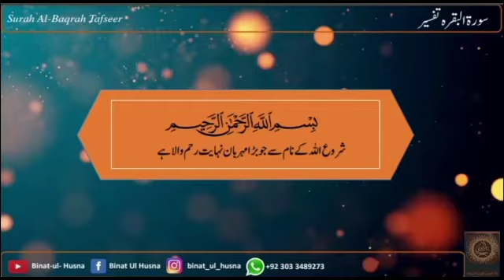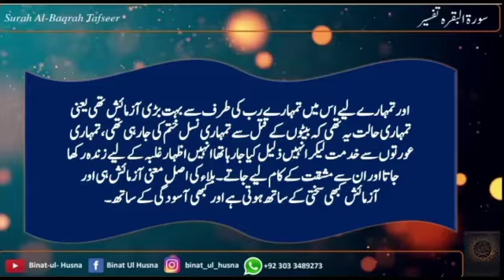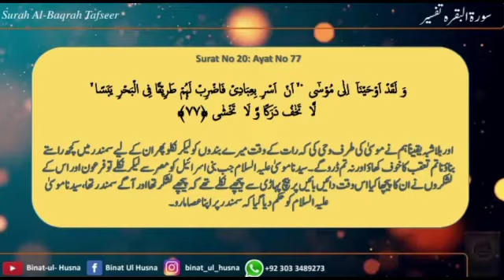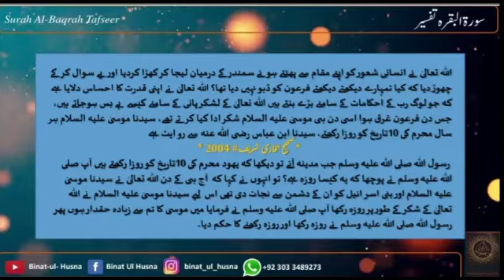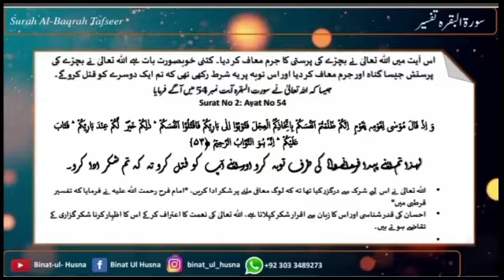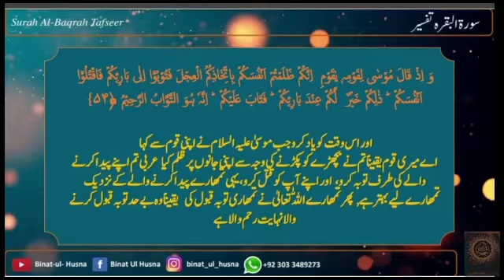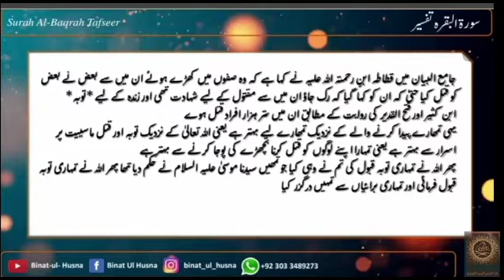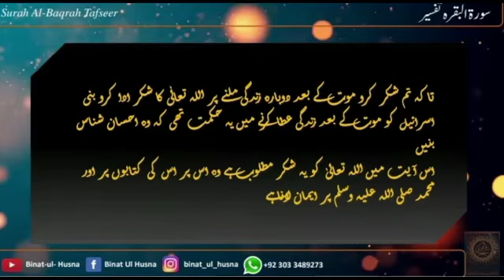Tafseer | Surah Al Baqarah |Binat Ul Husna Al Toheed International Social Welfare.